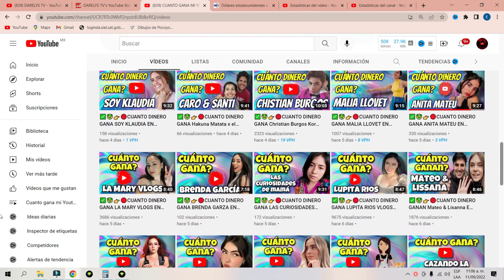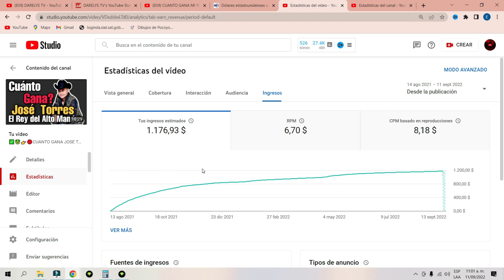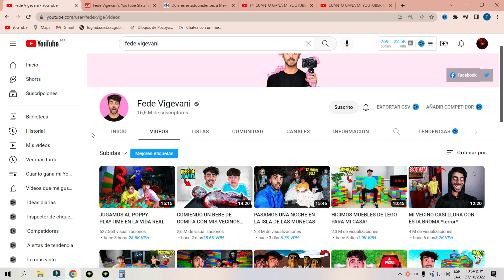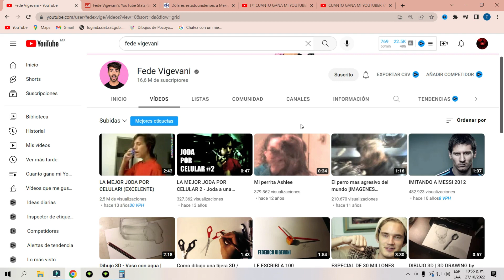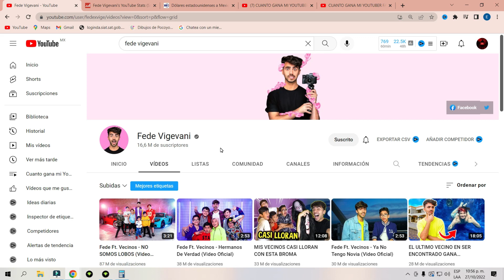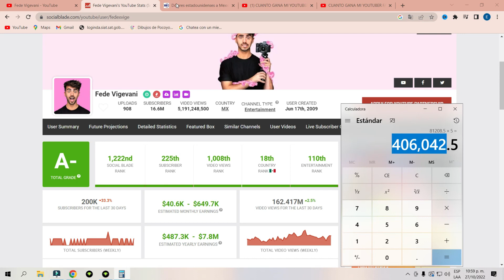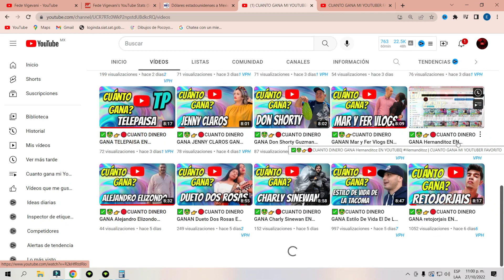✅🤑👉🔴CUANTO DINERO GANA Fede Vigevani EN YOUTUBE| FedeVigevani | CUANTO GANA MI YOUTUBER FAVORITO